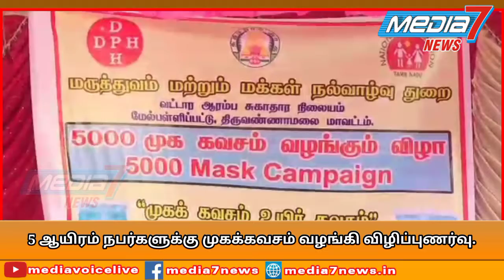5 ஆயிரம் நபர்களுக்கு முகக்கவசம் வழங்கி விழிப்புணர்வு...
செங்கம் புதிய பேருந்து நிலையத்தில் 5000 நபர்களுக்கு முகக்கவசம் வழங்கும் நிகழ்ச்சியில் திமுக எம்எல்ஏ மு.பெ.கிரி பங்கேற்று சிறப்புரையாற்றி பொதுமக்களுக்கு முகக்கவசம் வழங்கி விழிப்புணர்வு ஏற்படுத்தினார்.

திருவண்ணாமலை மாவட்டம் செங்கம் புதிய பேருந்து நிலையத்தில் மேல்பள்ளிப்பட்டு வட்டார மருத்துவமனை, தேர்வு நிலை பேரூராட்சி, செங்கம் டவுன் லயன்ஸ் கிளப் இணைந்து பொதுமக்களின் நலன்கருதி தற்போது அதிகரித்து வரும் ஒமைக்ரான் வைரஸ் பரவல் தடுப்பு முன் நடவடிக்கையாக 5000 நபர்களுக்கு முகக்கவசம் வழங்கும் நிகழ்ச்சி நடைபெற்றது.

மேலும் இந்த நிகழ்ச்சிக்கு சிறப்பு அழைப்பாளராக திமுக சட்டமன்ற உறுப்பினர் மு.பெ.கிரி பங்கேற்று 15 முதல் 18 வயது நிரம்பிய மாணவர்கள் மற்றும் 18 முதல் 45 வயது நிரம்பிய பொதுமக்கள் முதல் மற்றும் இரண்டாம் தவணை செலுத்தி கொண்டு 9 மாதங்கள் கழித்து போஸ்டர் தடுப்பூசி செலுத்திக்கொண்டு தொற்றிலிருந்தது தங்களையும் தங்கள் குடும்ப உறுப்பினர்களையும் பாதுகாத்துக் கொள்வது குறித்தும் சிறப்புரையாற்றி பொதுமக்களுக்கு, வாகன ஓட்டிகளுக்கும் மற்றும் பேருந்து பயணிகளுக்கு முகக்கவசம் வழங்கி விழிப்புணர்வு ஏற்படுத்தி துண்டு பிரசுரங்களை விநியோகம் செய்தார்.

இதில் திமுக மாவட்ட, ஒன்றிய, நகர நிர்வாகிகள், வட்டார மருத்துவர் மரு.சுரேஷ், தேர்வு நிலை பேரூராட்சி செயல் அலுவலர் உமாமகேஸ்வரி, லயன்ஸ் கிளப் மாவட்ட தலைவர் ராஜேந்திரன், சங்க தலைவர் கோவிந்தராஜ், செயலாளர் ரஞ்சித், பொருளாளர் ரமேஷ், வட்டாட்சியர் முனுசாமி உள்ளிட்ட பலர் பங்கேற்று சிறப்பித்தார்கள்.